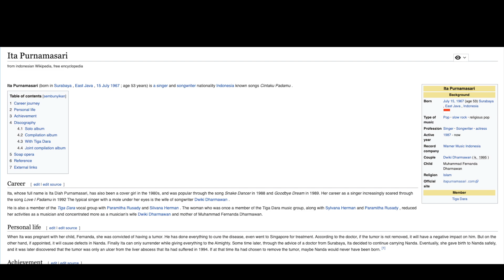ALIP BA TA - CINTAKU PADAMU | REACTION!🇮🇩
Watch Tim & Vena react to Alip bata play CINTAKU PADAMU by Ita Purnamasari in english , My love for you, The way he plays it, you can really feel it!🇮🇩❤️

You are watching our reaction to a music performance. There will be some pauses and commentaries. If you want to listen to the full version without interruption, visit and support the artist by following this link:

PLEASE SUPPORT MY MEMBERS AS WELL, THANK YOU😘